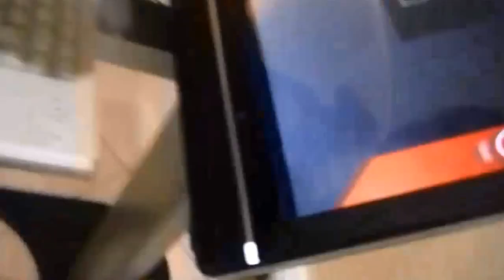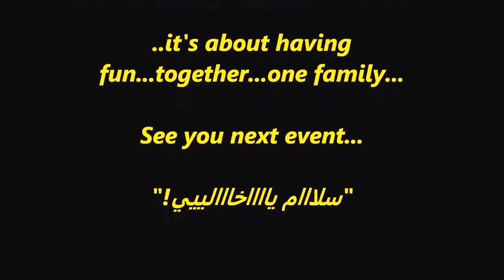Tahboub Racing Day - The Movie (PRIVATE FAMILY VIEWING)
Tahboub Family GoKarting Race-2014, Abu Dhabi UAE.